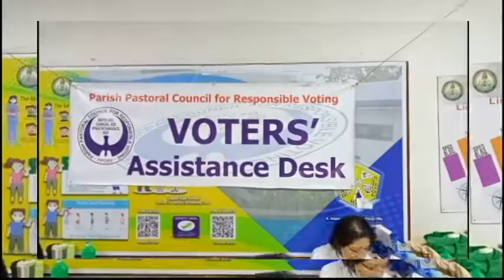Richard Benito casts vote for BH Partylist Bagong Henerasyon | May 9, 2022 Election